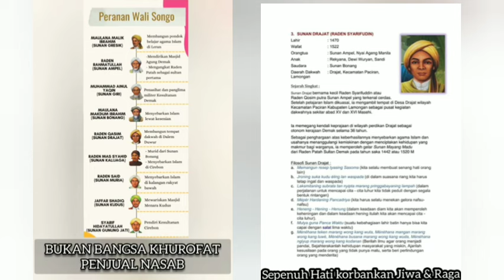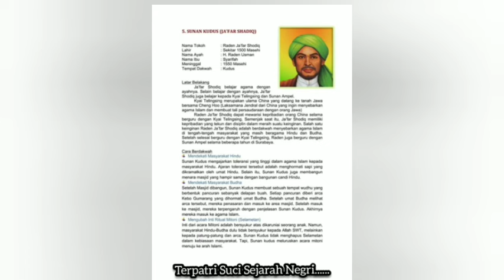[ Habib baalwi ] Ditinggal Penjajah untuk Menjajah - Gus Abbas Buntet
habib saudara penjajah belanda yang di tinggal
habib tinggalan penjajah belanda